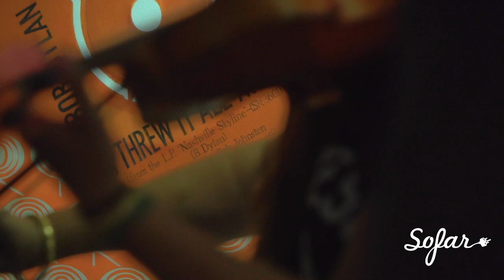Her Name Is Calla - Burial | Sofar Oxford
Her Name Is Calla performing "Burial" at Sofar Oxford on September 17th, 2015

Artist: Her Name Is Calla

Filmed by: Paul Wightman, Tegid Cartwirght, Carlos Garcia & Sarah Buisson

Edited by: Paul Wightman & Ignacio O'Mullony

Audio by: Ian Wallman & Indi Brodley

Thanks to Jenny Blyth at Art Jericho for hosting us so beautifully

Artwork in gallery by Martin Grover